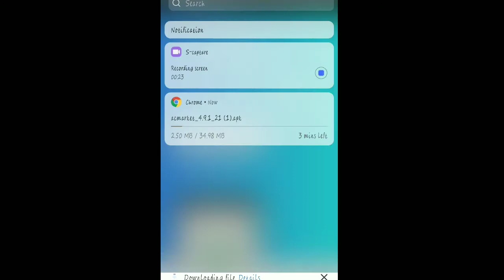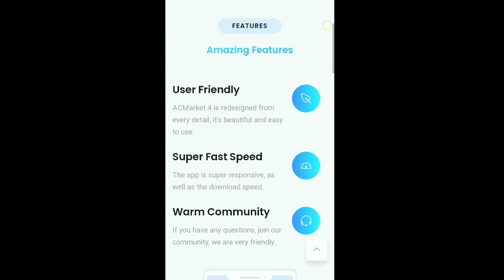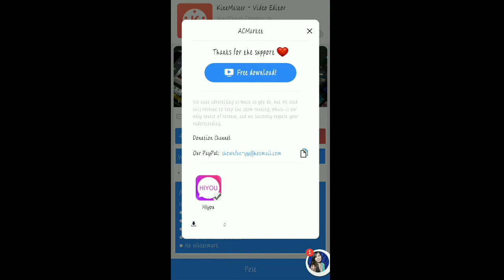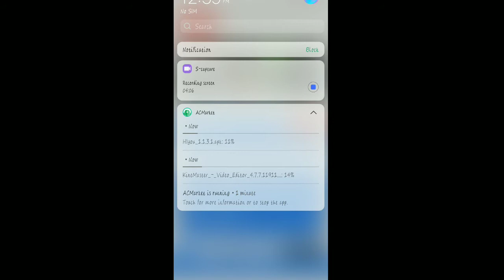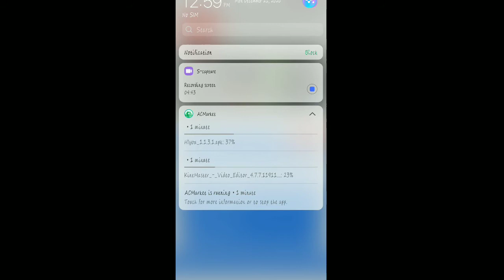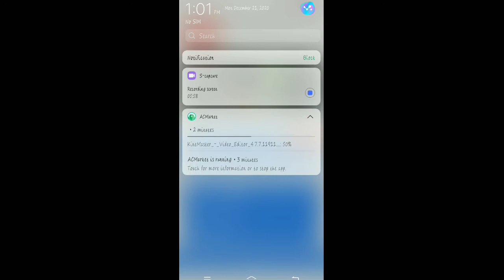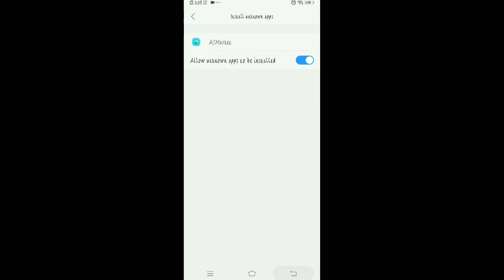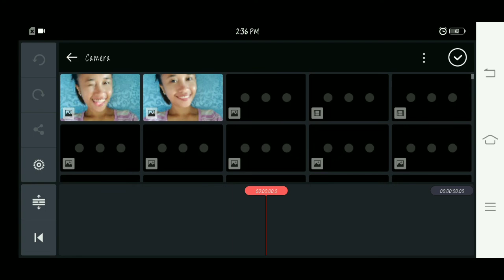HOW TO REMOVE WATERMARK ON KINEMASTER ( TAGALOG TUTORIAL )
Hello guys! This is another tutorial po on how to remove watermark on kinemaster.
Hope it will help you po.